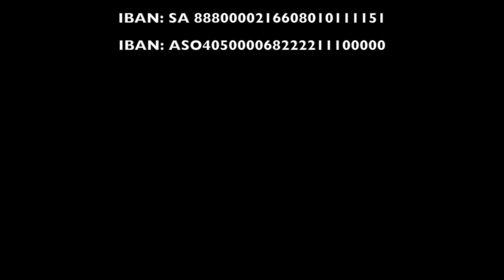அனைத்து விடயங்களையும் திறம்பட செய்யல் الاحسان في الاعمال كلها